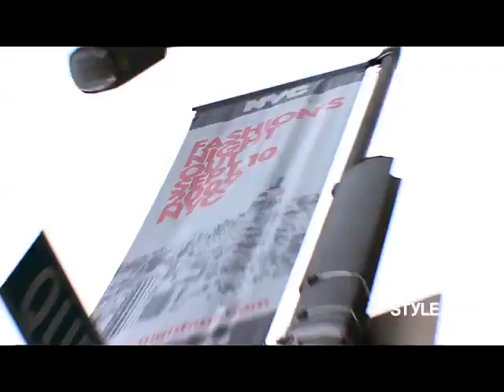NYC Highlights: Spring 2010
| Runway, backstage, and front-row footage from the New York shows.